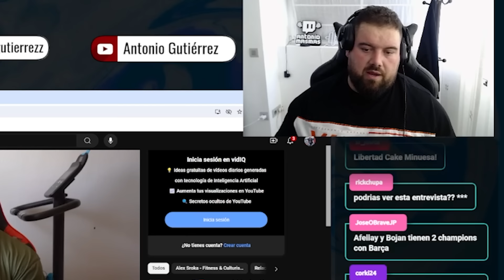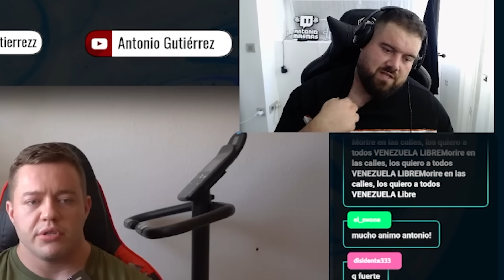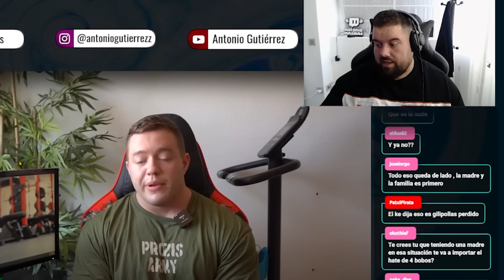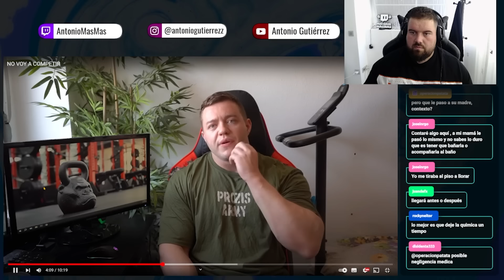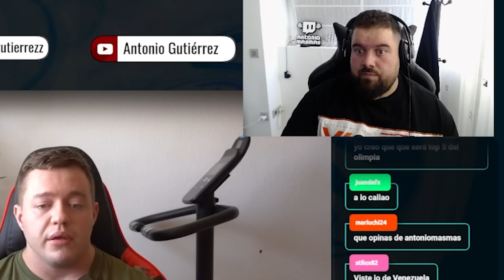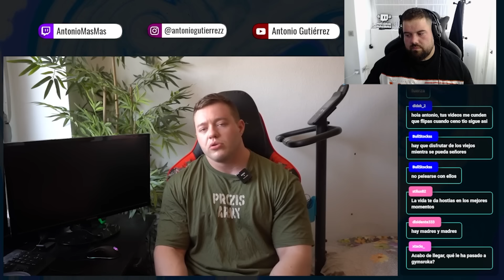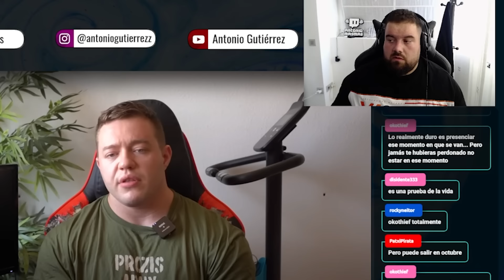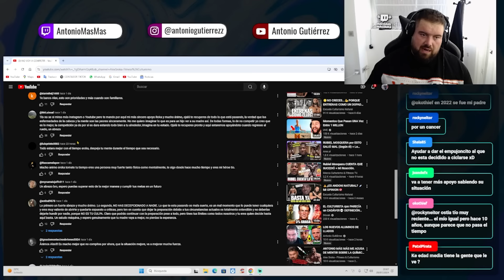GYMSROKA NO PUEDE MÁS Y DEJA LA PREPARACIÓN